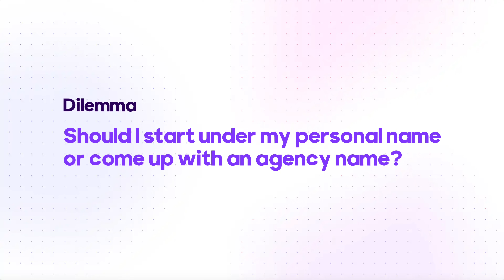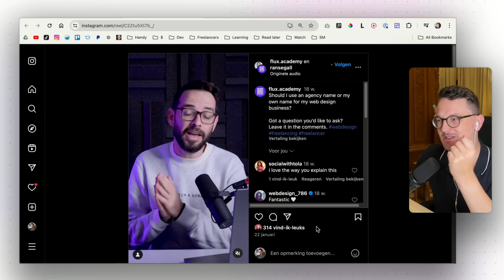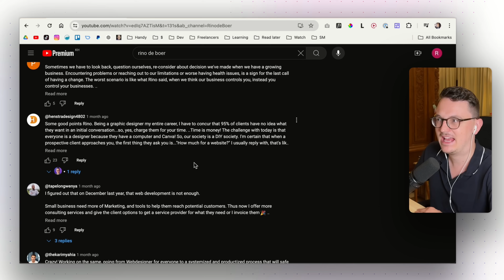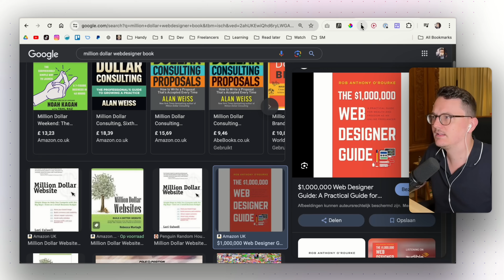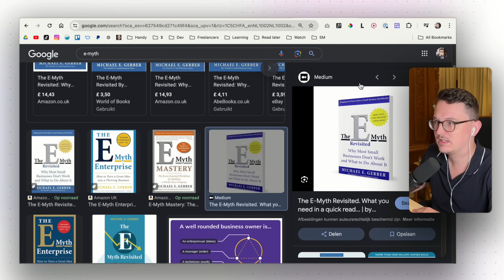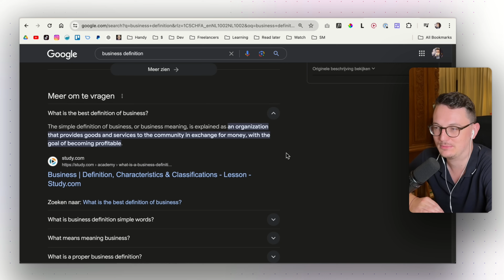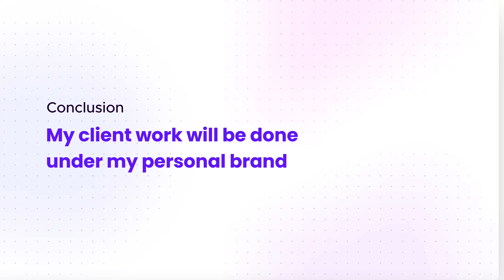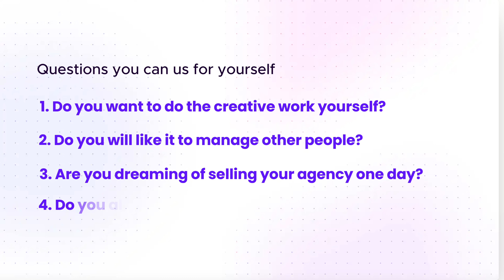Should I start my Web Design Agency with my Personal name?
I have a dilemma, should I use my personal name or an agency name for my web design business? What are the pros and cons? How do you guys personally did it?